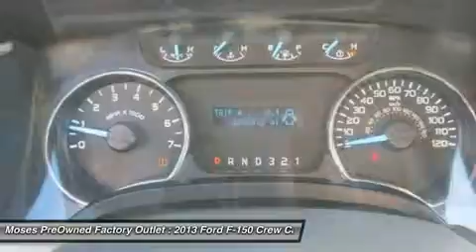2013 FORD F-150 Charleston, WV OX14592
2013 FORD F-150 Charleston, WV
Stock# OX14592

Looking for the right car? Today could be your lucky day. With 28267 miles, this Sterling Gray Metallic, 2013 Ford F-150 equipped with Automatic transmission could be yours. Request more information and set up a test drive right away.